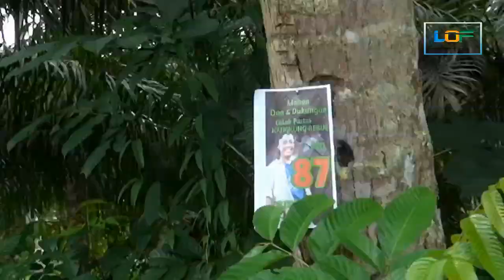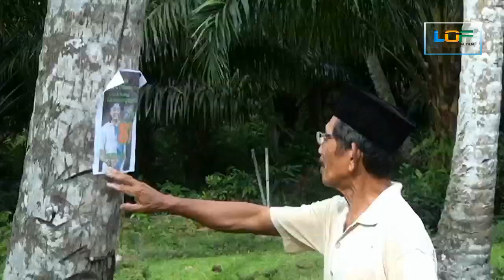CaleK Konslet Part 2,Ada Uang Ada Suara#filmlucumalaysia_indonesia_lemtoe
kembali  kami hadirkan Film terbaru Kami Bertajuk Calek Konslet part 2,ada uang ada suara